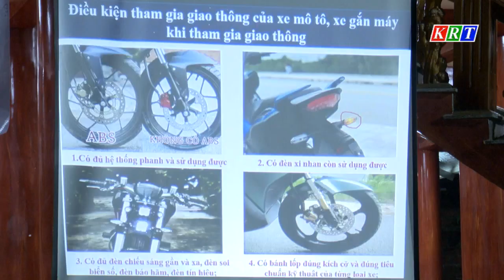Phòng Cảnh sát Giao thông, Công an tỉnh tổ chức tuyên truyền pháp luật về trật tự an toàn giao thông